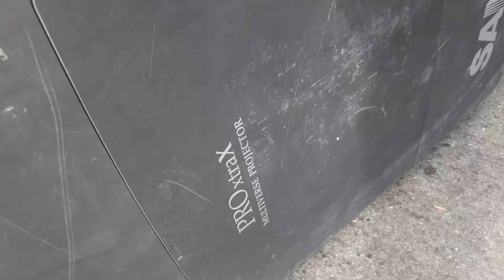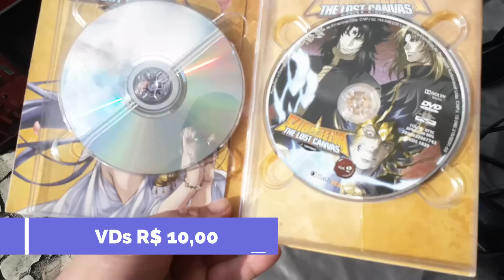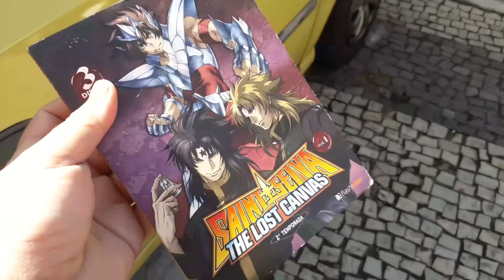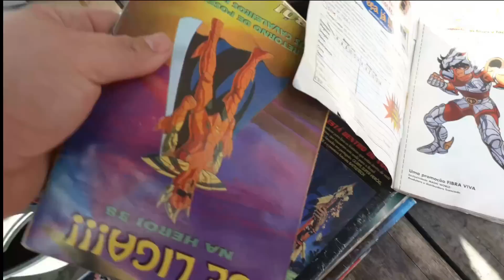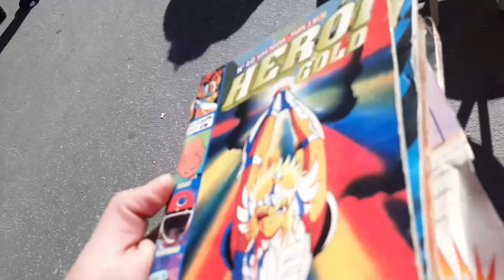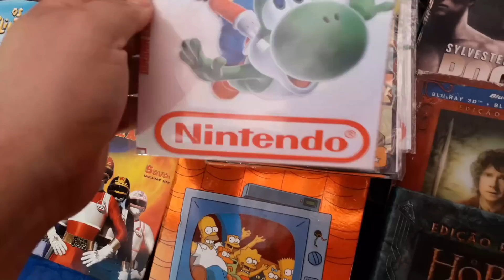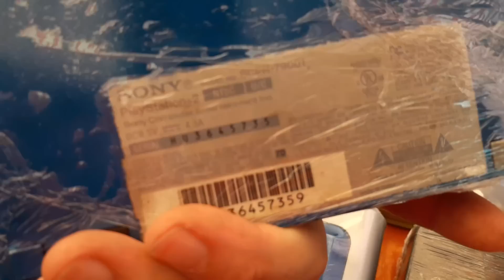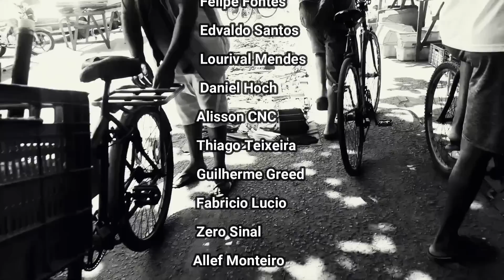💯 FEIRA DE DUQUE DE CAXIAS || CAÇADA GAMER #162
Conheça  melhor canal retro gamer  do Youtube, videos novos toda semana com as melhores análises de jogos clássicos!
Se você curte caçadas gamer, unboxing entre outros não deixe de conferir nossos videos com as melhores aventuras gamer na cidade maravilhosa.

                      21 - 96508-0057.